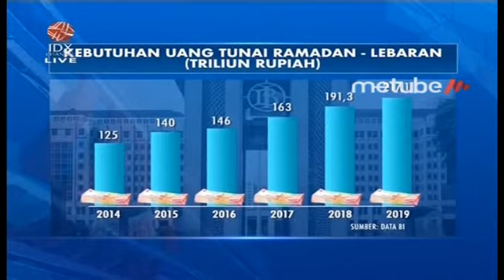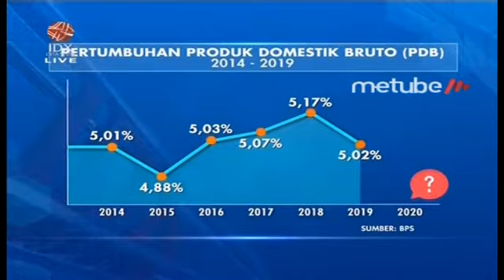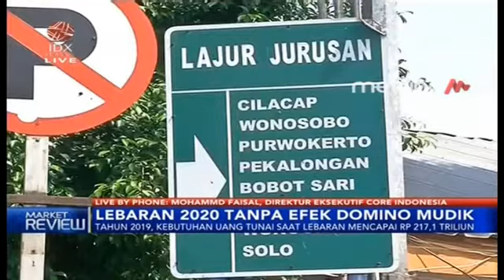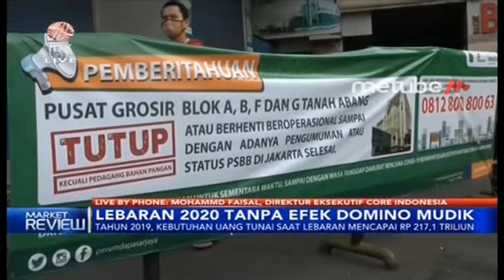KUPAS TUNTAS EFEK DOMINO LARANGAN MUDIK LEBARAN 2020 - MARKET REVIEW FULL